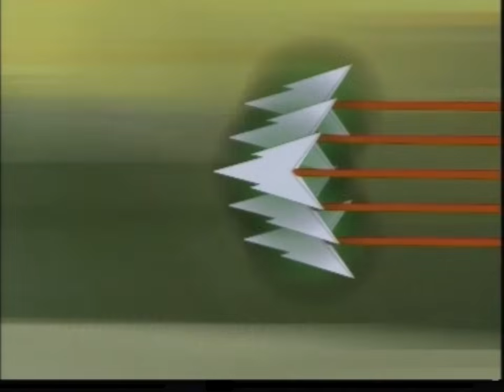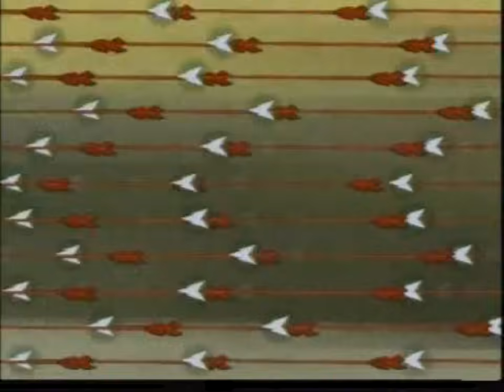THE STORY OF MAA DURGA Part -2 of 2 (English)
The Culture Company Presents,

From the heart of Indian Mythology comes yet another exciting and wondrous story "Durga". Durga also known as "Shakti" or "Amba" is one of the most loved and revered goddesses in Hindu mythology.

The heavens have been conquered by the evil demon Mahishasur, who is protected by a boon, that no MAN will ever be able to slay him. Under the protection of this boon, Mahishasur tortures and plunders heaven and earth alike and drives the gods out of heaven. The harassed gods approach Brahma, Vishnu and Shiva to save them from the terrors of Mahishasur. The saviour of the Gods is created in the form of Durga the  Goddess of Shakti .

Script : Sagarika Das
Voices: Ram Menon & Sagarika Das
Song Sung by : Vaishali Samant & Swapnil Bandodkar
Animation : Dreams Station Animation Studio